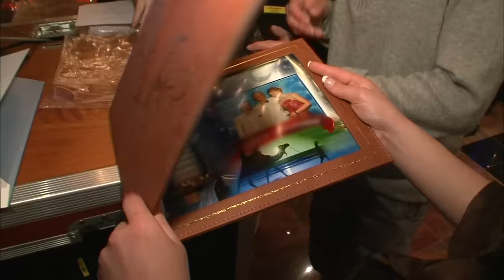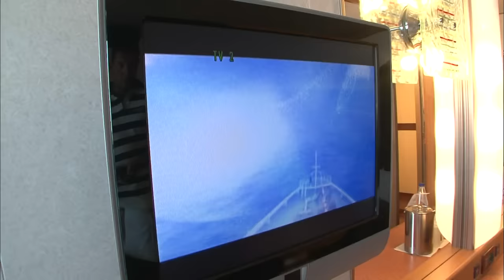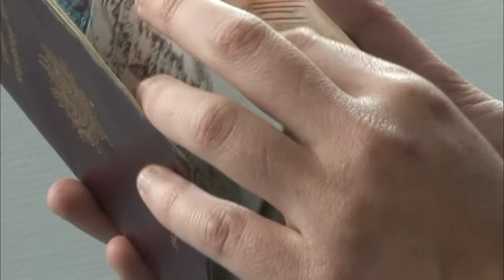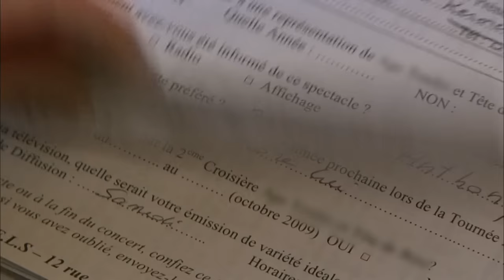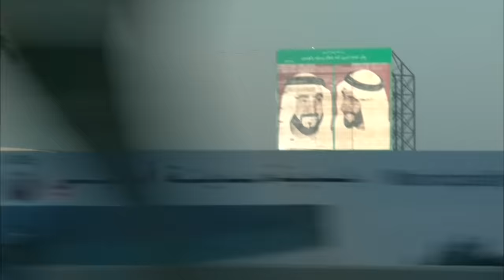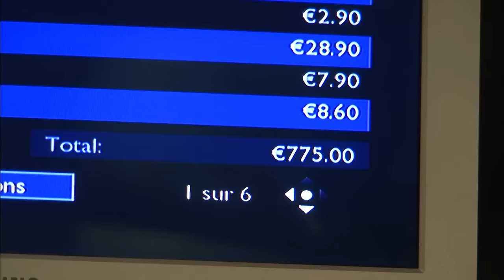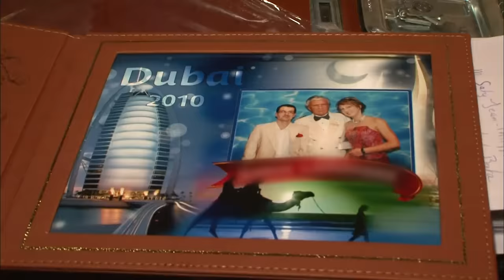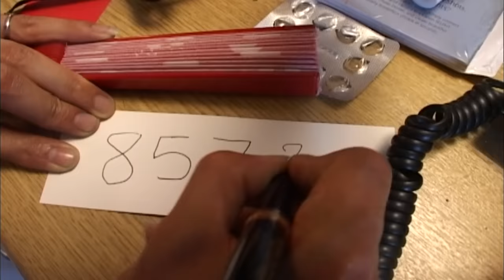Les croisières, comment éviter les arnaques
Désormais, les croisières ne sont plus réservées à une clientèle aisée et touchent un plus large public.
En 2009, 310 000 Français, soit 10% de plus qu'en 2008, avaient choisi de prendre la mer. Pour démocratiser ce type de tourisme, les grandes compagnies et les voyagistes redoublent d'efforts et d'imagination, et les paquebots s'apparentent à de véritables clubs de vacances : restaurants, discothèques, cinémas, piscine, casinos, tout est fait pour occuper les passagers.
Mais qui sont ces nouveaux adeptes des croisières ? Comment les compagnies s'organisent-elles pour offrir le meilleur aux vacanciers ? Les équipes du magazine ont embarqué à bord de ces navires pour aller à la rencontre de ces Français à la recherche de dépaysement.

Réalisation : Julie Simon et Franck Vrignon